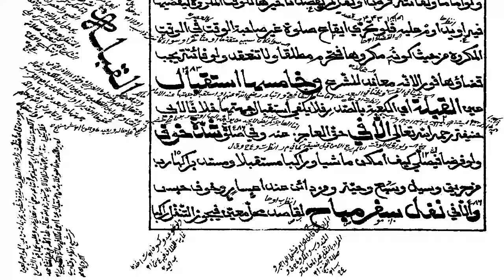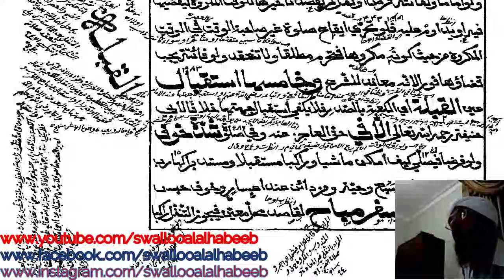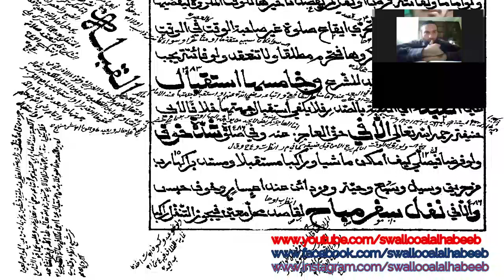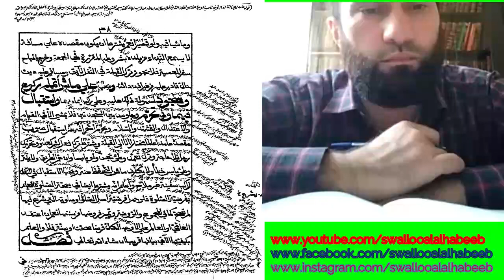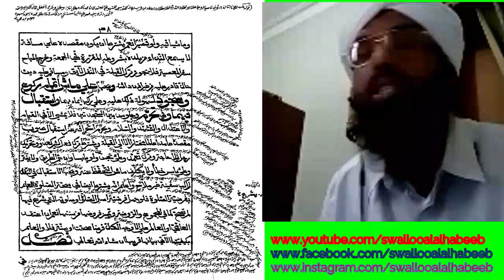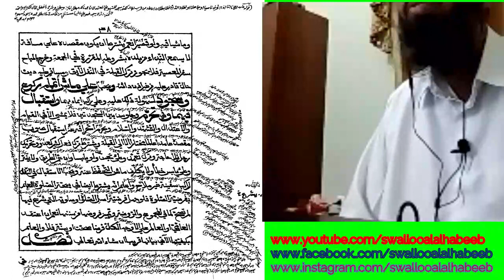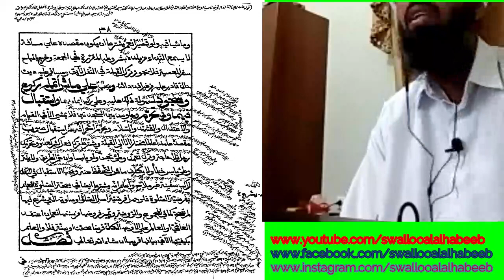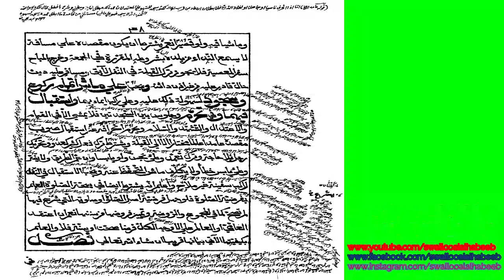كيف نستقبل القبلة على الطّائرة؟ | درس فتح المعين للعلامة المليباري يلقيه عبد الحكيم الكنافلي السعدي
كيف نستقبل القبلة في الصّلاة
على السّفينة وعلى القطار  وعلى الطّائرة؟
درس فتح المعين للعلامة المليباري يلقيه الشيخ الدكتور عبد الحكيم الكنافلي السعدي